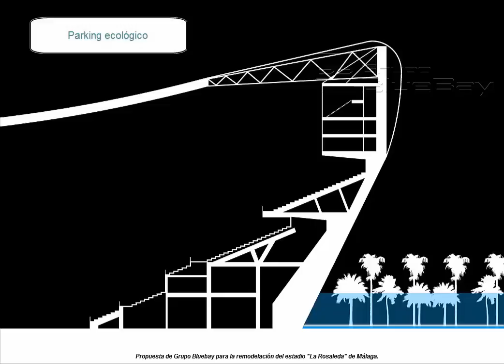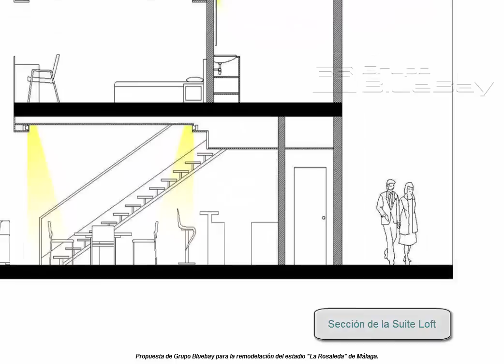UNA ROSALEDA 5 ESTRELLAS PARA 47.000 ESPECTADORES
Radio Marca Málaga presenta en exclusiva el proyecto de remodelación del estadio de La Rosaleda creado por Bluebay.